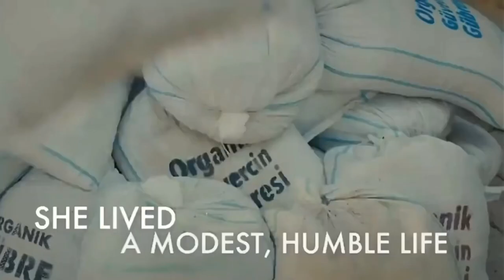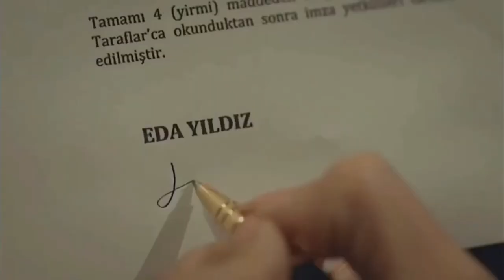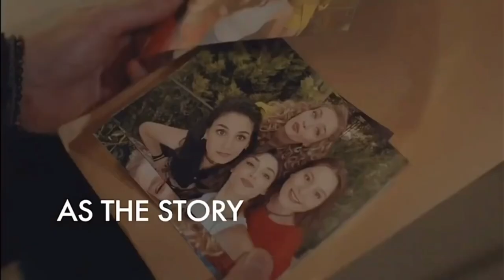Sen Çal Kapimi / Love is in the Air presented by MADDnext for international sales